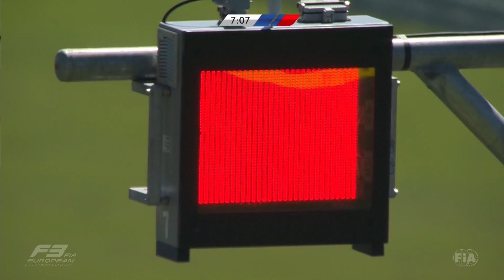Nehoda na závodě F3 v Rakousku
Hrůzostrašně vypadající havárie, která se udála v průběhu závodu Formule 3 v rakouském Spielbergu.